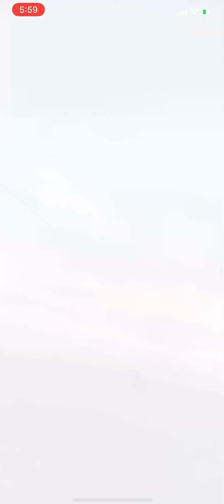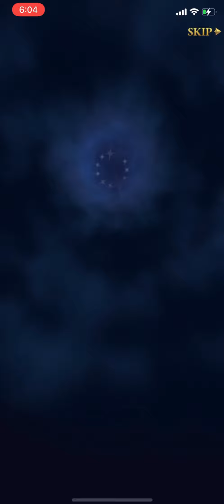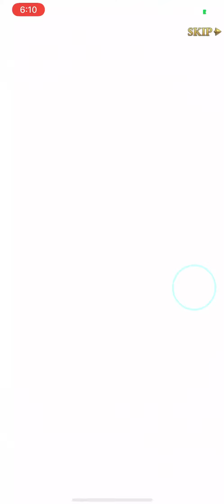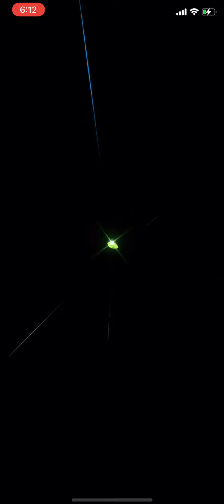【グラクロ】闇メリオダス狙って天井まで180連フェスガチャ引いたら新演出キター‼︎ 七つの大罪 光と闇の交戦グランドクロス The Seven Deadly Sins Grand Cross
第430話 分断
第431話 キャスの帰還
第432話 聖剣を探しに
第433話 最悪の再開
第434話 聖剣解放
第435話 英雄の覚醒
奇襲 闘級20万5千 チャンドラー戦
救出 闘級20万5千 キューザック戦
第436話  希望の子 闘級21万 メリオダス&ゼルドリス戦
第437話 誤った判断
第438話 限界
第439話 圧倒的な差
第440話 乱入者
第441話 崩れ行く希望
第442話 喪失の悲しみ
第443話 誰よりも大事な
第444話 悲しみを乗り越えて